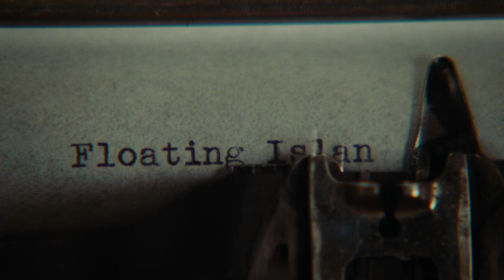JULIE & JULIA (2009) – Cook Off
In this scene from 2009’s Julie & Julia, Julie Powell (Amy Adams) and Julia Childs (Meryl Streep) create and share identical dishes with their partners 50-years apart.

A culinary legend provides a frustrated office worker with a new recipe for life in Julie & Julia, the true stories of how Julia Child's (Meryl Streep) life and cookbook inspired fledgling writer Julie Powell (Amy Adams) to whip up 524 recipes in 365 days and introduce a new generation to the magic of French cooking. Stanley Tucci (The Devil Wears Prada) co-stars in director and screenwriter Nora Ephron's delicious comedy about joy, obsession, and butter. Bon appétit!